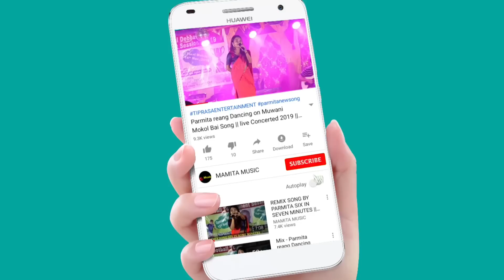OLA OLA OH BWKHA_LIVE PEFORMANCE || PRIYA,HIMEN & CHINTA MALA || SANJA NI CHATI-1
SORANG DANCE GROUP
Org:-Sorang Dance Group
At:-Nuai Hall
Date:-04/09/2022
Original credit:-
Video Link:-

Copy Cover:-
Kaubru song
Kau bru
program video
Kokborok song
salka debbarma
Live performance
new song